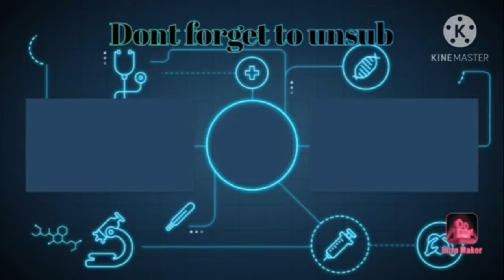"Beep bo bop" | Friday Night Funkin' (Ep 5)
Premise of this video: Senpai from dating sim wants to steal your girl, then after that ^*@#*!1)#(#*!$[SPOILERS]#()(*#@*()@!*()@#*)(@#8@)(*@)( tries to take your *@)(